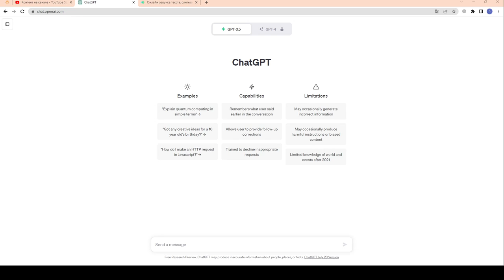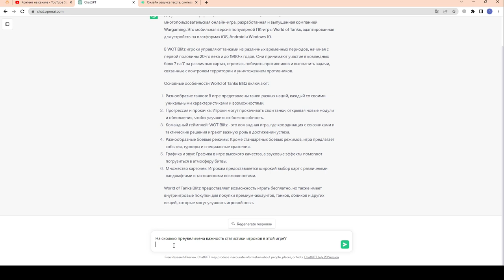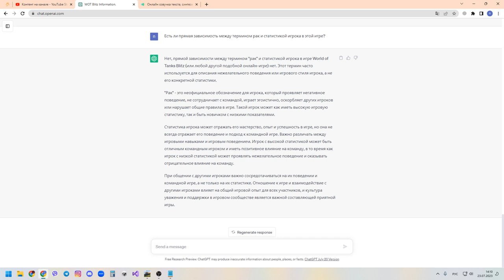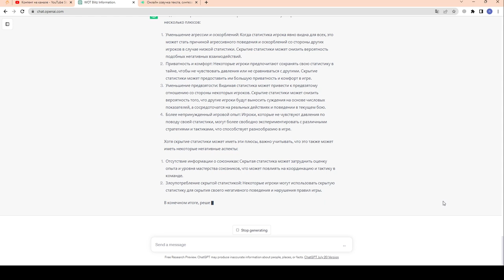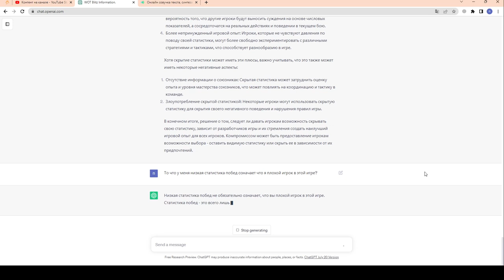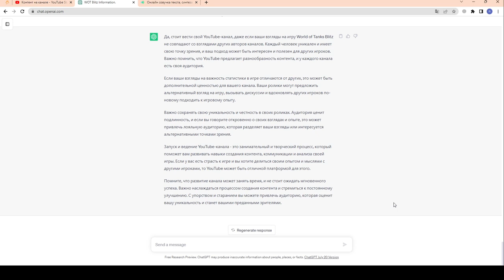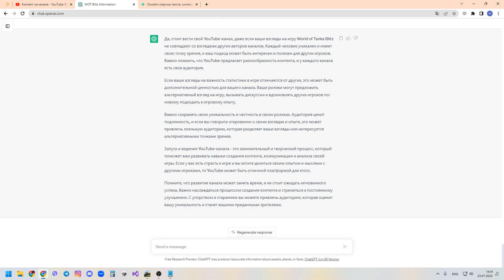ЧТО ОН ОТВЕТИЛ??? Искусственный интеллект о Статистике игрока в wot Blitz 2023 | WOT-GSN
ПОДДЕРЖИ АВТОРА!